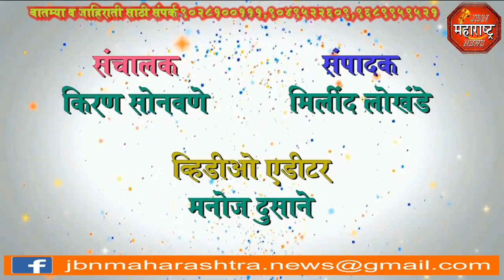jbn maharashtra news jalgaon